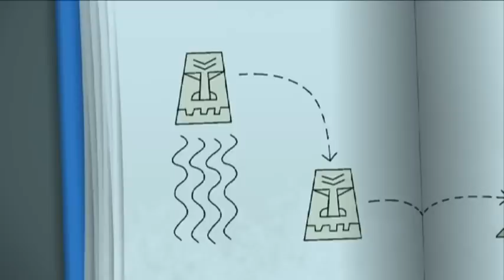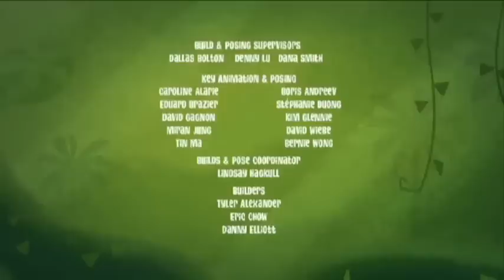☀️ George's Day Off! ☀️ | George of the Jungle | Full Episode | Cartoons For Kids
George tries to take a day off... But things keep getting in the way!

George of the Jungle | Season 1 | Episode 5 | Snoring

George is too scared to wake a grumpy Ape, even though he’s snoring like a hippo with two pigs up his nose at a log-sawing contest. Could Ape’s problem be the incredibly rare but dreaded “Sinus Fly?”

George of the Jungle | Season 1 | Episode 5 | George's Day Off

George works too hard, so his friends convince him to take the day off.